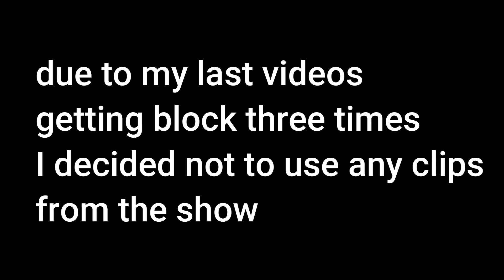Knuckles Series Review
Overhated or overrated?! Let's find out!

Editor(s):
Me(LOL)